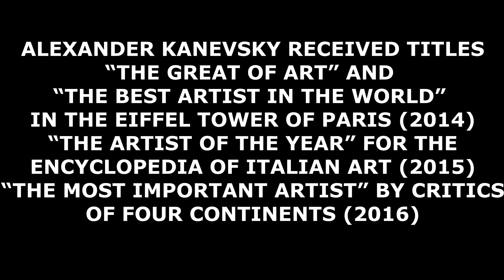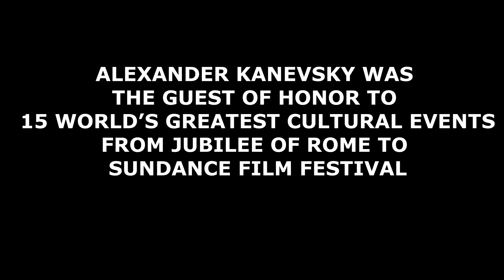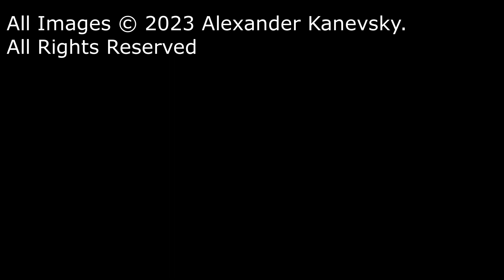Encyclopedia of Italian Art on Alexander Kanevsky 2020